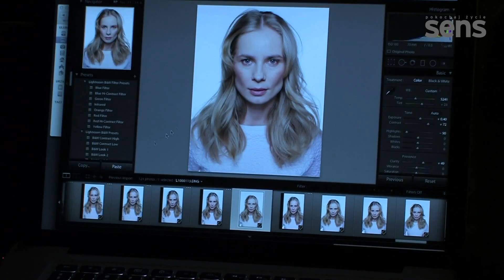Przepiękna Magda Cielecka w sesji zdjęciowej dla miesięcznika SENS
Sesja okładkowa do kwietniowego wydania miesięcznika SENS